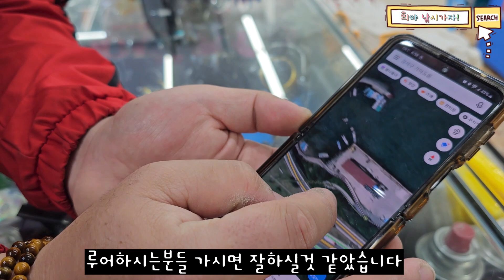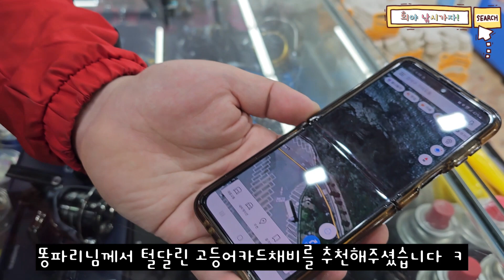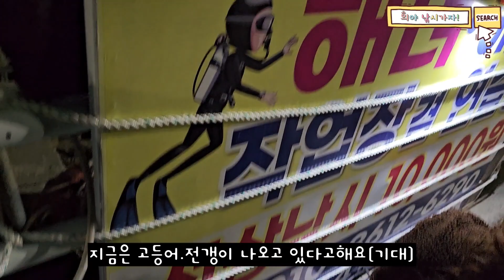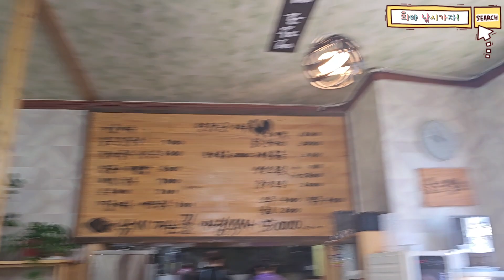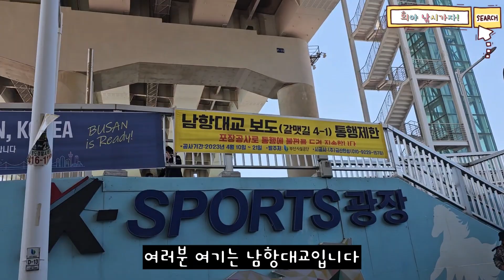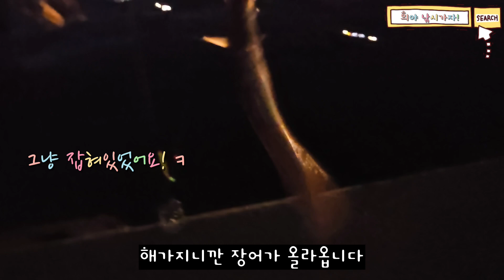가덕겟바위도보권전어포인트/거제도지세포방파제찍고 부산남항대교찍고 영도신방파제까지~우훗!🎶🎵